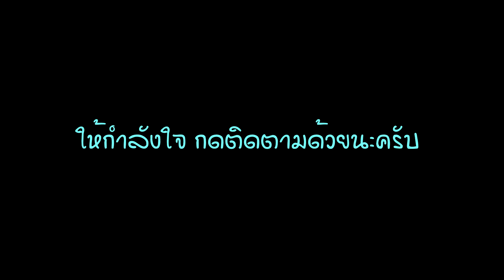เจอญี่ปุ่นทีไร...ทัดดาวตบได้มันส์มาก ก่อนที่ทัดดาวจะเจ็บยาว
ขอบคุณศิลปินที่สร้างสรรค์เพลงม่วนๆให้ฟัง มาประกอบวีดีโอ (กำลังค้นหาชื่อศิลปิน)